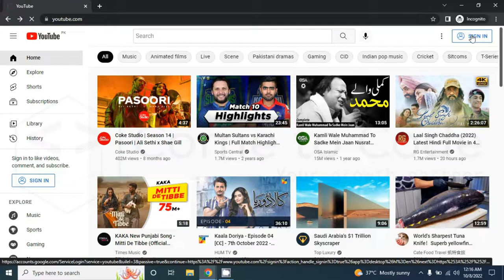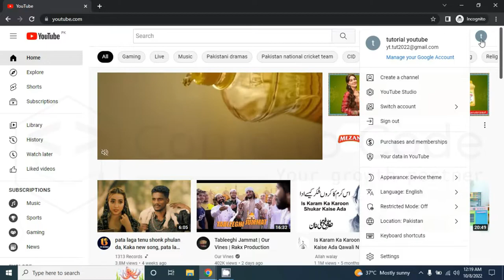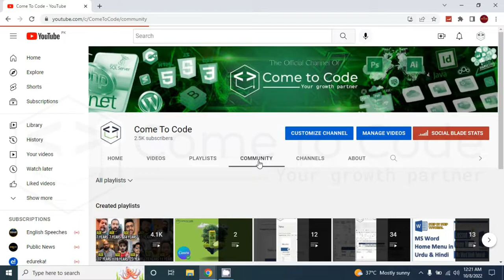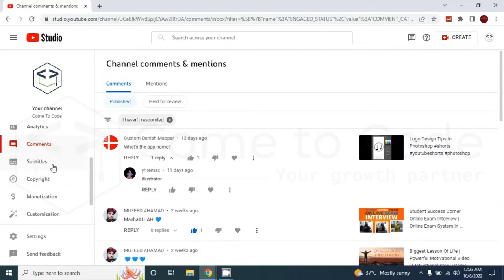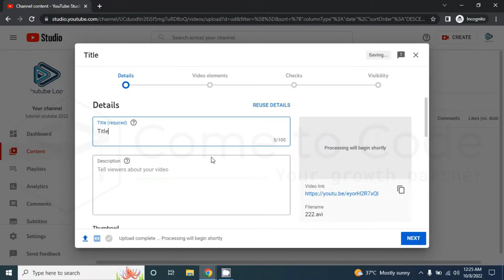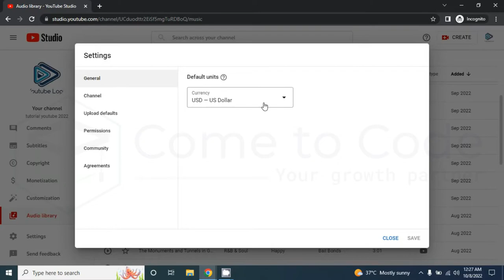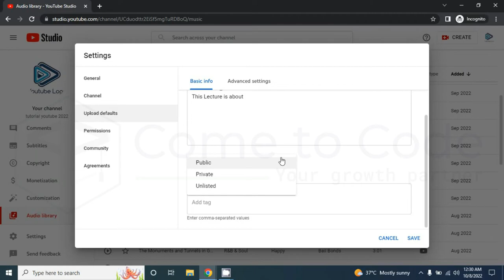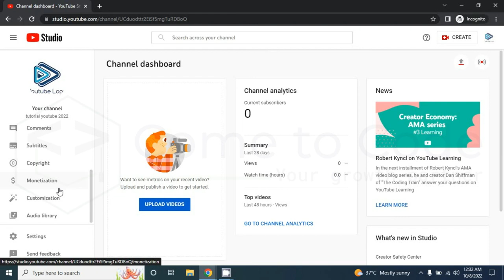how to create a new channel on youtube | Create Channel & Earn Money From Youtube ( Course )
How to Create a Youtube Channel in 2022/2023 | Create Channel & Earn Money From Youtube ( Course )

Your Quries !

1 . How To Create a YouTube Channel With All Settings 2022
2 . How to Create Youtube Channel in Laptop 2022 in Hind
3 . How to Create YouTube Channel & Earn Money from YouTube (Course)
4 . YouTube Secrets: The Ultimate Guide to Growing Your Following and Making Maney a Video Influencer
5